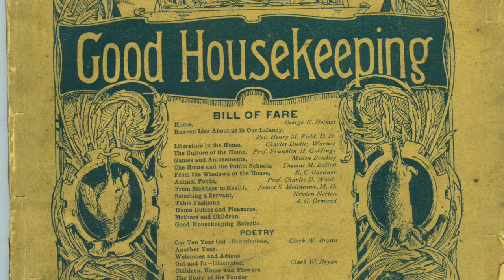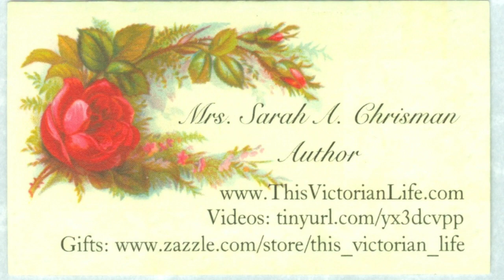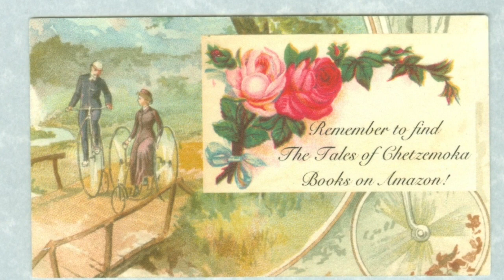Victorian Ladies' Hats, Part II of II: Fashionable Hats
Author Sarah A. Chrisman discusses fashionable hats of the 1880's and '90s. (Part I of this two-part series discusses sportswear and working hats.)  Be sure to look for Sarah's books on Amazon

Listen to the full version of the song that opens this video, "The Saucy Little Bird on Nellie's Hat"